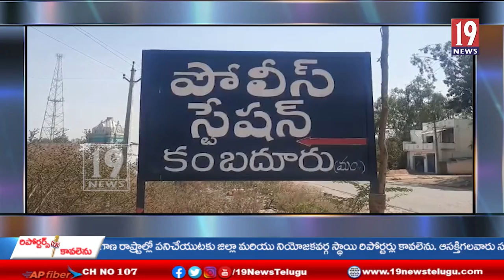కంబదూరు మండలంలో వెలుగు చూసిన కుల వివక్షత-అనంతపురం